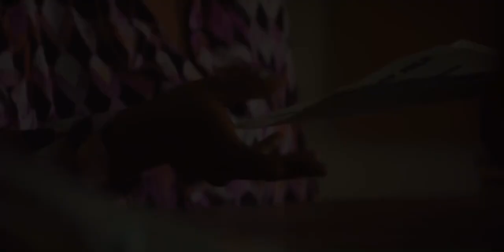Ifediche Trailer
Cast

CREW
Scriptwriter

Producer
Brown Ene

Coproducers
Elijah Ifeanyichukwu Mba
JP Nwanganga Ejike

Production Supervisor
Sandra Ozofor

Line Producer
Gospel Onyeanusi

Associate Producer
Kingsley Nnebo

Directors
Ben Cassie

Cinematographers
Austin Kings

Production Manager
Ikegwuonu Afam

Production Coordinators
Oramulu Peter
Daniel Enwerem

Costume Designer
Benjamin Chinecherem Ojeogbue

Art Director
Gabazzini Gabriel Okorie

Special Thanks to Enugu Brands